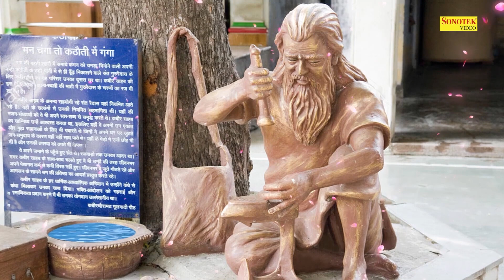संत कबीर के दोहे | कबीर अमृतवाणी | New Kabir Amritwani | Kabir Ke Dohe | Kabir Ji Ke Bhajans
Singer: Rakesh Kala
Lyrics: Traditional
Label: Guru Bhajan Sonotek

2024  kabir amritwani,
2024  kabir amritwani mp3,
2024  kabir amritwani kumar vishu,
2024  kabir amritwani song,
2024  kabir amritwani vol 1,
2024  kabir amritwani with meaning,
2024 kabir amritwani bhag 1,
2024  kabir amritwani bhag 2,
2024  kabir amritwani bhag 4,
2024 kabir amritwani dj remix,
2024 kabir amritwani in english,
2024  kabir amritwani full,
2024  kabir amritwani female version,
kabir amritwani female voice,
kabir amritwani female song